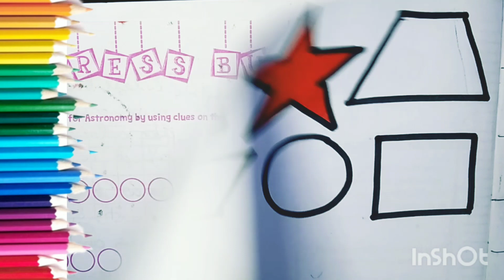2d shapes and colour names learning for preschool kids educational videos shapes and colour names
2d shapes and colour names learning for preschool kids educational videos shapes and colour names

A for apple b for ball ABCD Alphabet phonics for kids colour names learning for preschool kids
abcd a for apple b for ball alphabet phonics for kids 1234 counting number ginti colour  learning

shapes for kids 2d shapes colours learning for preschool  circle triangle heart pantageon rhombus

counting for kids 1 to 50 counting colour learning for kids 1234 number 123 ginti for preschool